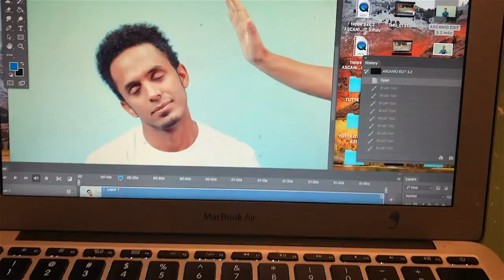APM Blends of Many, Pax The Artist Behind the Stories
Meet Pax she is the creator behind Alfaparf's Blends of Many